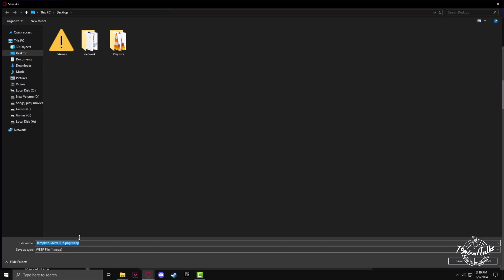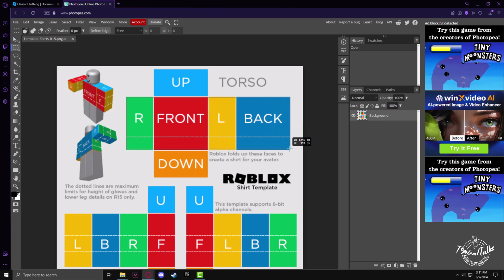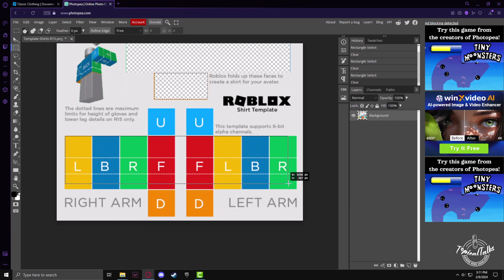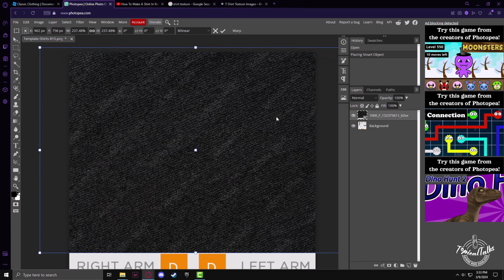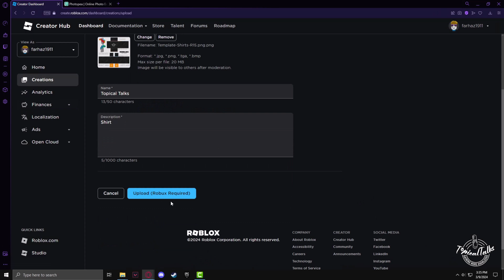How to Create a Shirt in Roblox: Easy Step by Step Guide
Want to make your own shirt in Roblox? Our step-by-step guide covers how to make a shirt in Roblox. Read on!

roblox shirt template
how to make a shirt in roblox for free
how to make a shirt in roblox 2024
how to make a shirt in roblox on ipad
roblox shirt template download